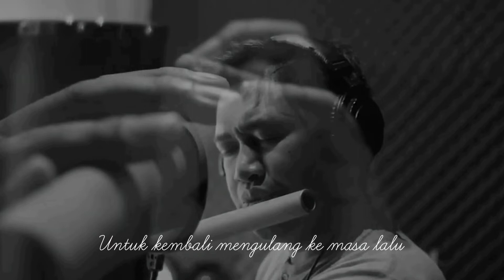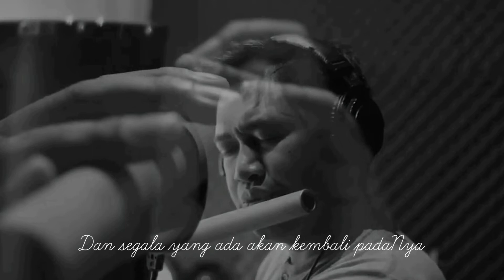BILA WAKTU T'LAH BERAKHIR - SULING COVER by taofiqmuhammads ( VIDEO LYRIC )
BILA WAKTU T'LAH BERAKHIR - SULING COVER by taofiqmuhammads

Audio video lirik
• Suling : taofiqmuhammads
• Audio Mixxing / balancing : Arfin Iyonk

Haturnuhun
Terima Kasih